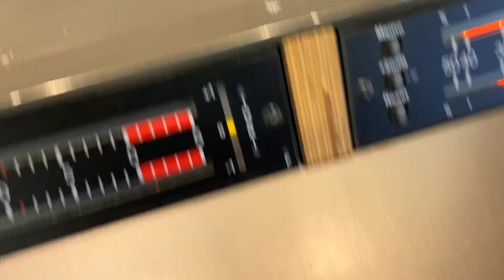BASTIAN KORN - Bermuda @ Radio Hagen